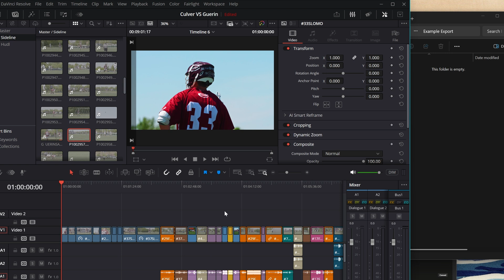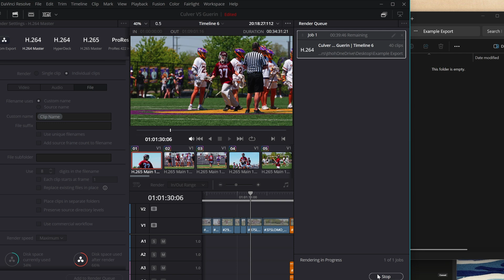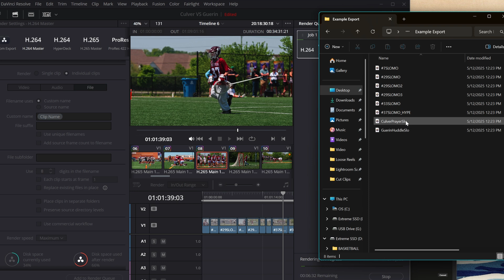DaVinci Resolve 20: Batch Export Individual Clips by Metadata – Full Tutorial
Unlock the full potential of DaVinci Resolve 20 by learning how to export individual clips from your timeline, each named precisely using timeline names or metadata tags. This step-by-step guide is especially helpful for those exporting individual sport highlights by player.

In This Video, You'll Learn:

How to set up your project for individual clip exports

Utilizing metadata tokens like %Timeline Name and %Clip Name for precise naming